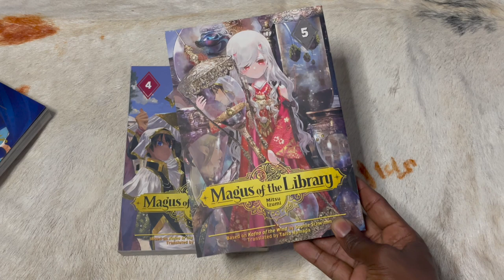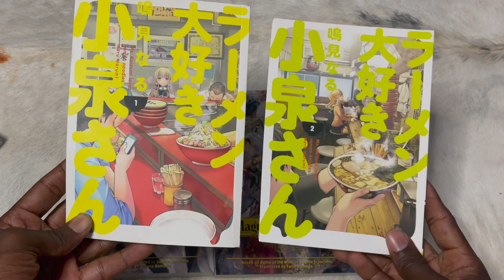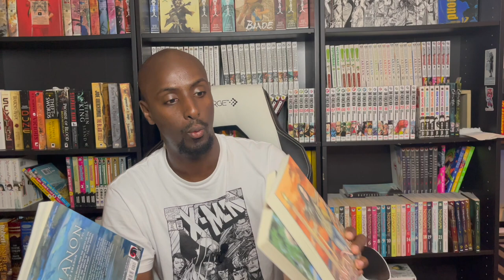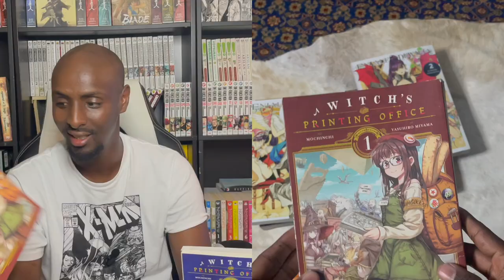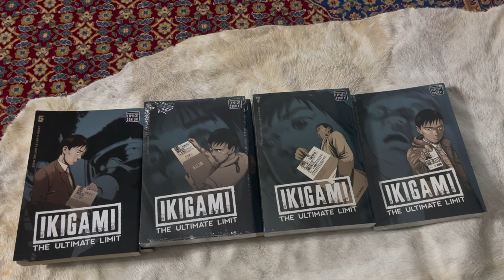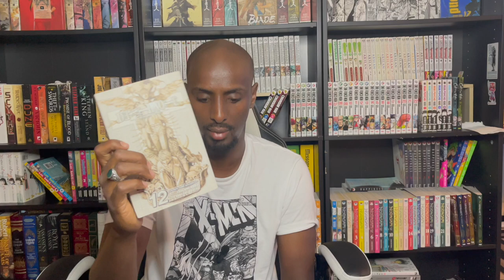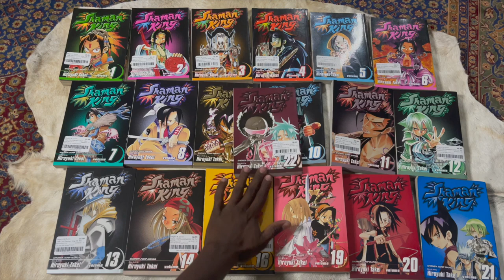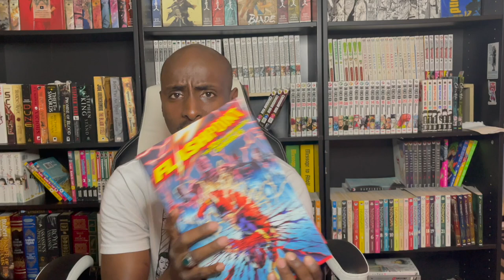I'm back! Manga Haul June 2022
been a while since I uploaded a video, this is the manga I collected since my last manga haul. hope you enjoy. I been away, tending to my life, hope for the best for everyone

skip intro 0:00
vertical 0:54
Kodansha 02:30
Dark Horse 06:10
Yen Press 10:48
Viz 15:00
Big-Books 24:45
2 cents on Berserk 26:10
DC comics 28:08
Outro & Explanation 31:27